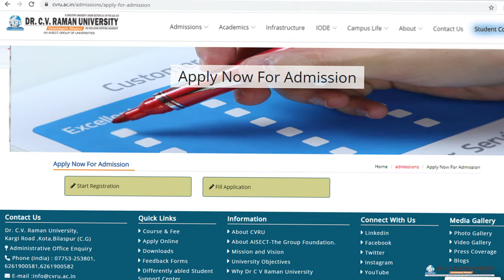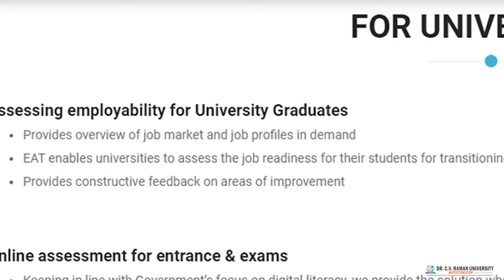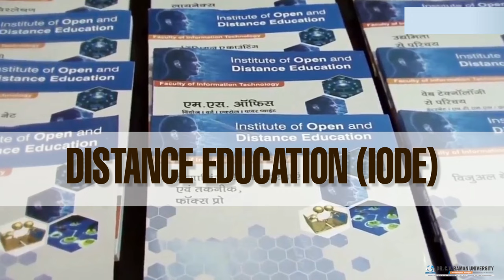CVRU Dr. C V Raman University Bilaspur is now 100% online | Admission Open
Dr. C V Raman University Bilaspur is now 100% online, constantly working for the development of its students by facilitating them through online counseling, online Admission, online classes, online assignments, online assessments, and online placements.
1- Online Counselling
Online counselor connect & Live chat with counselors. Free Career Counselling has been arranged for students.
2- Online Admissions
The students are provided with the facilities for online admissions. We have created campus tour videos for our students to give an insight into every aspect of our university.
3- Online Classes for students have been initiated, including video lectures, online doubt clearing sessions with a huge number of E-books through the digital library also with the adoption of the books, and learning. Now students get access to curated content for all the courses.
4- Online Assignments and Other Resources
 Study materials form of PPT, PDFs, Mock tests and training materials are also being made available to the students.
5 - Online Assessments University has tied up with India's leading assessments and certification organization Eduvantage to provide the student with quality and transparent online assessments.
6 - Online Placements University is providing a virtual Placements process, Career development with communications and personality development lectures online.